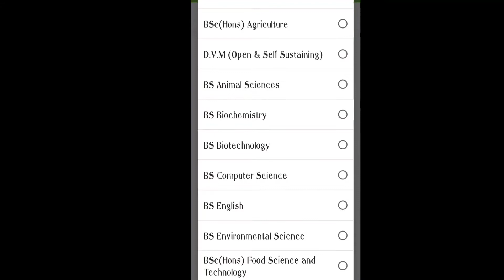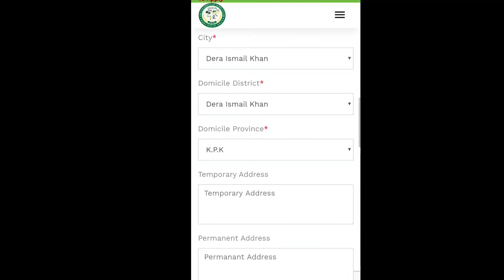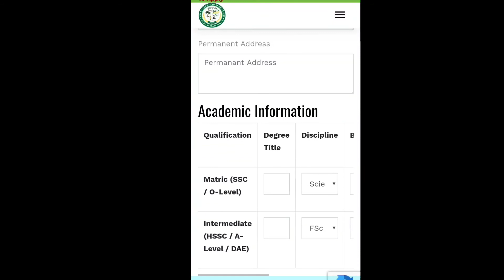DVM Admission in University of Agriculture Dera Ismail khan kpk Pakistan (DVM in Gomal university)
DVM Admission are started in University of Agriculture (Gomal university of Argriculture)
DVM  in University of Agriculture Dera Ismail khan
is approved by Pvmc and HEC
How to apply for DVM in University of Agriculture Dera Ismail khan...
Complete Details